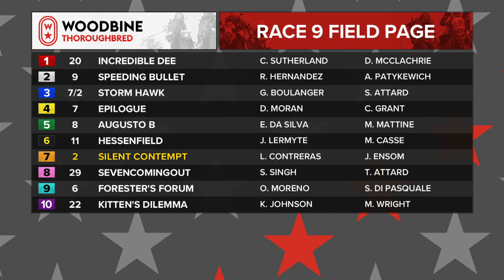Woodbine, July 27, 2018 Race 9